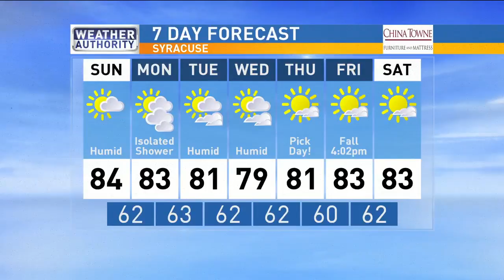Meteorologist Mike Brookins Sunday Morning Weather Forecast 9-17-2017